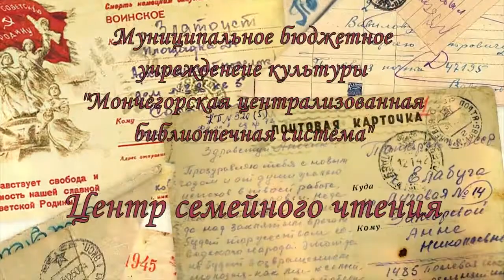Крупин Михаил письмо 4